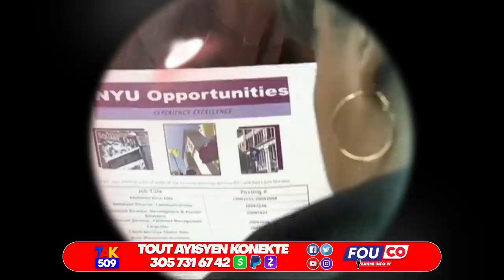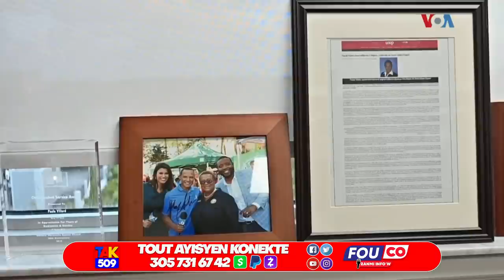Suspens..Ariel komanse fè malet li..Yo Bay Ayiti 90milyon $..Venezuela Frape Etazini /Fouco